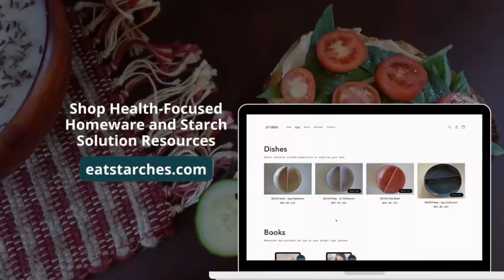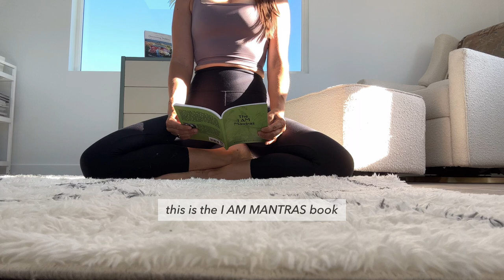MY WORKOUT ROUTINE ON STARCH SOLUTION, How I lost Weight, Vegan Lifestyle, Plant Based Lifestyle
My Weighted Vest:

My Book:

🎉 Interested in getting your own 50/50 dish?  🎉

~Liz

Liz is the creator of Full & Fulfilled.
On this YouTube channel, you'll find Mini Vlogs, Recipe Videos, and Meal Diaries from Liz.
Liz lost 35 pounds naturally by following Dr. John McDougall's meal plan; The Starch Solution.
Liz began sharing her journey in weekly episodes of "What I Eat in a Day" videos and has inspired people like YOU to strive for a healthy lifestyle on the whole-food, plant-based diet.
Liz believes in the power of simple living and eating. When she's not vlogging her daily routine as a Starch Solution advocate, she's growing vegetables, fruits, and herbs on her plant-based homestead.
Liz designed the first 50/50 bowl and plate and it can be found on eatstarches.com. Use the 50/50 plate to follow the Starch Solution weight loss method and see results for yourself.
The Starch Solution, Full & Fulfilled, Weight Loss Journey

⭐️ Join the FREE Slack Community for Weight-Loss Support and Accountability

Grab YOUR copy of recipe books and E-Books! 📖